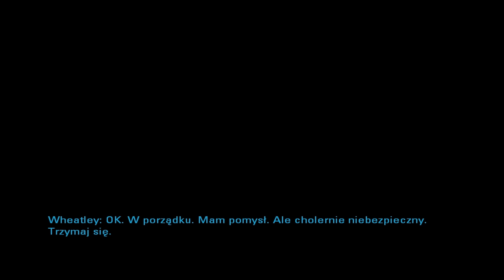Portal 2 - Rozdział 5 - "Ucieczka"